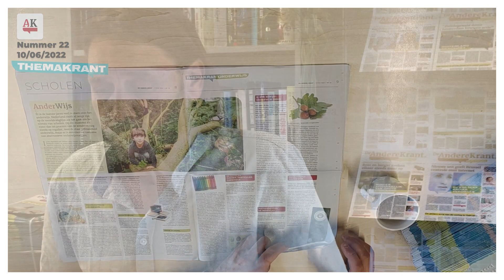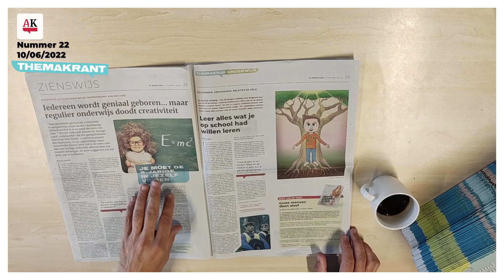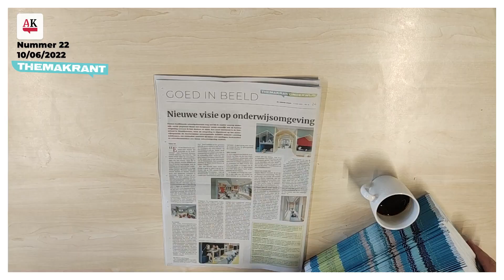Ontdek het grenzeloos menselijk potentieel | Themakrant Onderwijs | De Andere Krant #22 | 2022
Deze week in de speciale editie over onderwijs van De Andere Krant. Geschreven door en voor jong en oud.

Lees over onderwijsvernieuwing en het onbegrensde potentieel. Nieuwe initiatieven voor vrij onderwijs. Oplossingen op de mankementen van het algemene school systeem.  Interviews met o.a. Claire Boonstra, Willemijn van Brenk, Elliëtte Kreek-Devies, Lars Matthijs, jongeren en nog veel meer!

Gepresenteerd door uitgever en oprichter Sander Compagner.

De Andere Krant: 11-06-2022